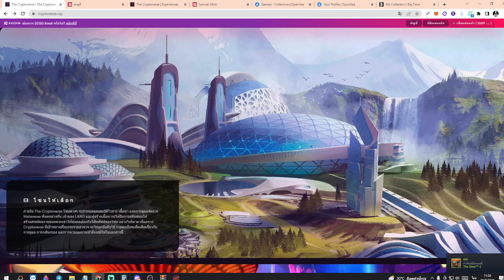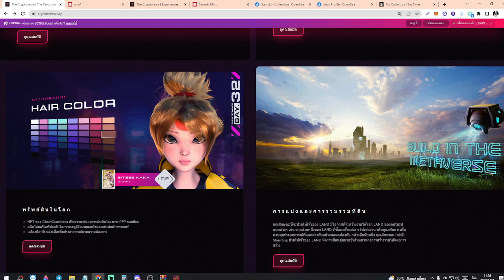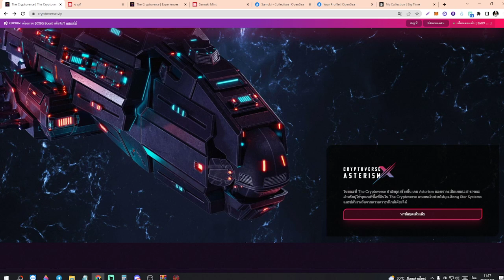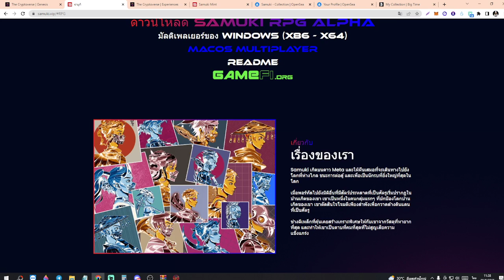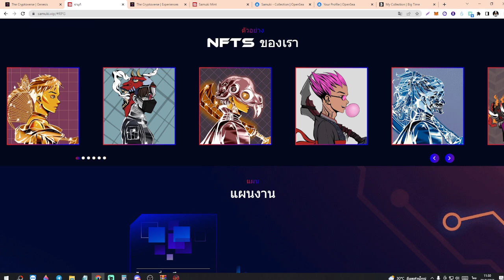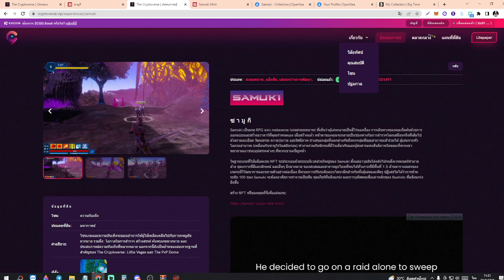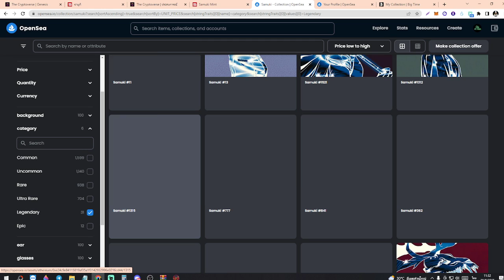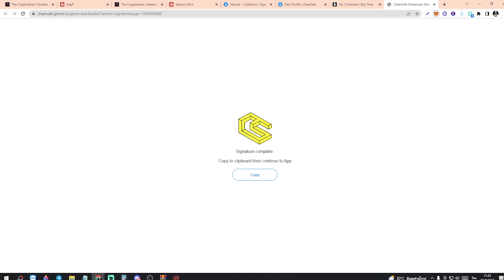cryptoverse and samuki : เกมใหม่ภาพสวยน่าสนใจ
สามารถ โดเนทลิงค์ด้านล่างได้เลย+.
ลิงค์ โดเนท ขึ้นจอ ✅

‼️พิเศษ‼️.
(ใส่ได้จำนวนจำกัด) สำหรับใช้ในการเทรด และกา���ซื้อ NFT